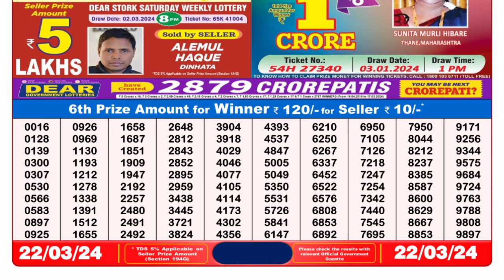Nagaland Lottery Sambad Live 8pm 22.03.24